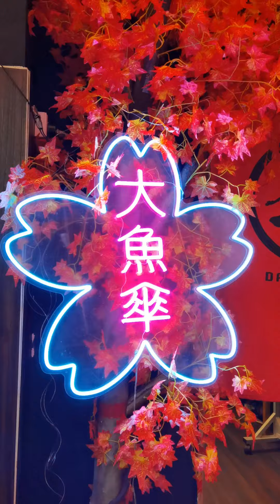Japanese Cuisine Sushi Sashimi Donburi DaYuSan